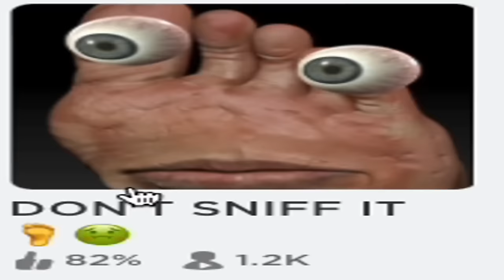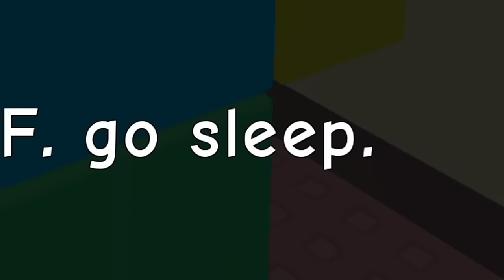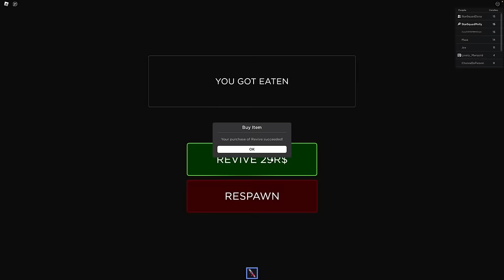Roblox | Need More Sleep!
In this Roblox game Daisy is super tired after a long day of school, but mom wont let her sleep until she does a bunch of tasks first. Can she make i through them?